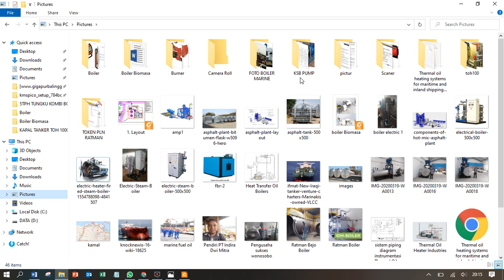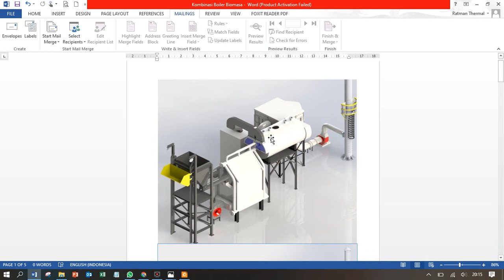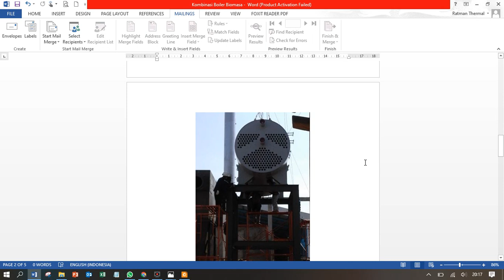🔥Biomass Boilers➡️Maker Boiler🔥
🔥Biomass Boilers➡️Maker Boiler🔥🔥➡️PT Indira Dwi MItra➡️ Indonesia
Winsketel IDM Boiler Brand Biomass boilers are fully automatic industrial boiler system which deliver natural biomass or pellets to match the heat demand of the biomass fired boiler. Generally, biomass boilers share the similar structure with coal fired boilers and behave like coal or gas boilers. Yet due to the lower heating value,  the biomass fuel consumption is more than coal consumption when generating certain amount of steam. Therefore, biomass boilers have higher and larger furnace to ensure the sufficient combustion of biomass fuel as well as full load operation compared with coal fired boiler.

Biomass and bio-fuel like crop straw, wood chip, sawdust, peanut shell, corn cob, rice straw, rice husk, straw bran, tree branches and leaves, hay and compressed pellet can provide clear and renewable energy solutions for large companies or power plant. The combustion rate is 96%, and the rest 4% of ash can be recycled, so the “straw-fuel-fertilizer” circulation can be realized. As the fourth largest energy following coal, oil and natural gas, biomass fuel will become world’s most important energy in the future.  Compared with oil, electricity and gas boiler, the operation cost of biomass fired boiler decreases by 60%, 40% and 70% respectively.

Winsketel IDM Boiler Brand main biomass boilers such as SZL Biomass Steam Boiler,  SHL Biomass Pellet Boiler,  SZW Industrial Biomass Boiler, DHW Biomass Boiler and CFB Commercial Biomass Boiler are suitable for high pressure steam or hot water production in ranges form 1500 -30,000 kg/hr with the pressure from 0.6-6MPa.

Ratman
Sales Manager

Office : 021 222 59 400
WA      : 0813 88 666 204